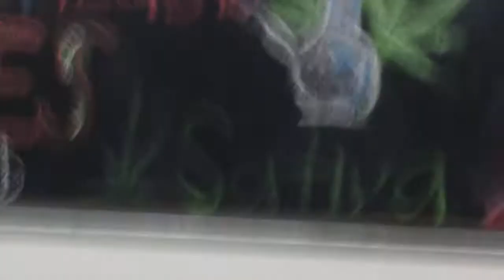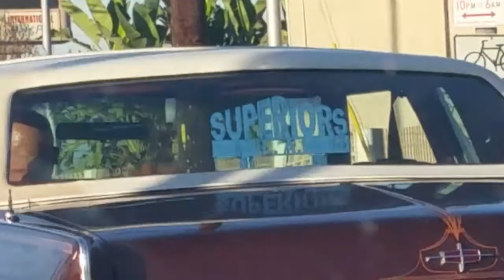Water Mina Big Thirsty & The Dub Assassinators(Official Music Video)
International Reggae